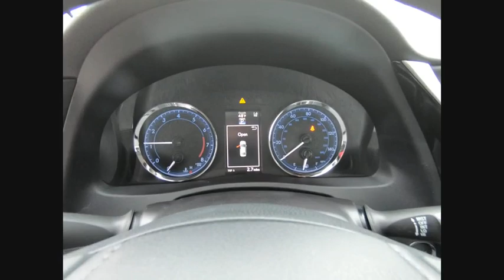2018 Toyota Corolla XLE Schaumburg IL 182041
2018 Toyota Corolla XLE

Schaumburg Toyota
875 W Golf Rd

ENTUNE AUDIO PLUS|50 STATE EMISSIONS|XLE PACKAGE|MUDGUARDS|WHEEL LOCKS|ALL WEATHER MATS|HP|DEALER SPECIALTIES|TFL